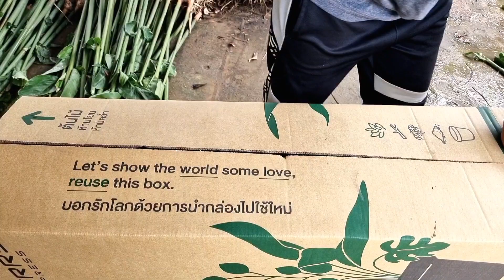ข่าเกษตรแดงใหญ่​ ที่พี่น้องอยากได้ไปปลูก​ จัดส่งให้ตามนี้ค่ะ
แนะนำแปลงเกษตรแอดไลน์สาวน้ำยืน 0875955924
หรือเข้ากลุ่มไลน์ค่ะ
 "อีสานออนซอนโดยสาวน้ำยืน" 👇👇